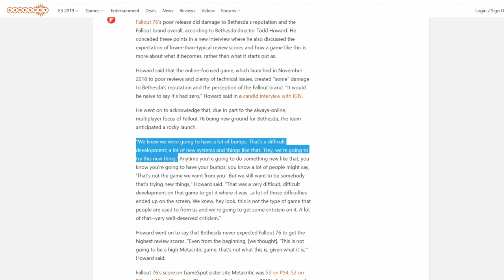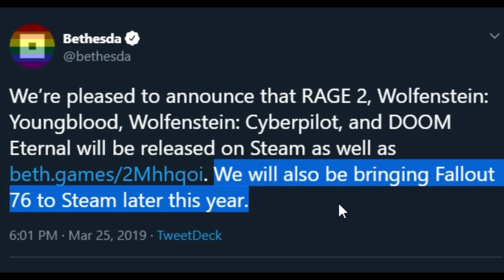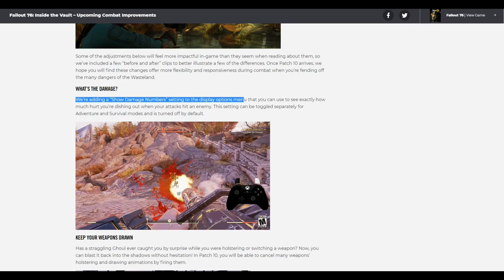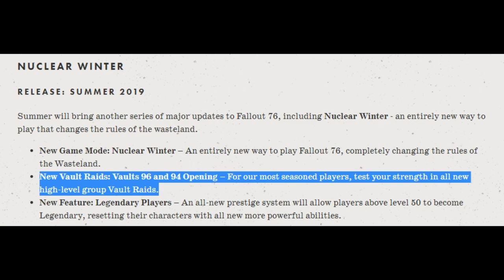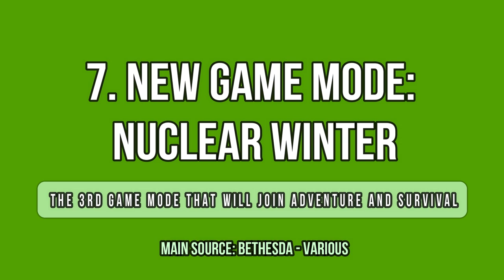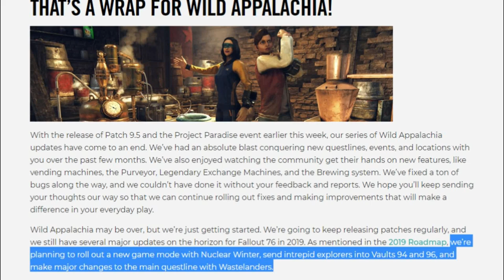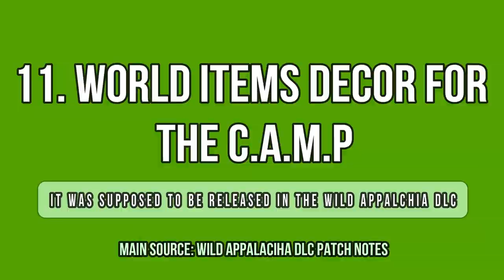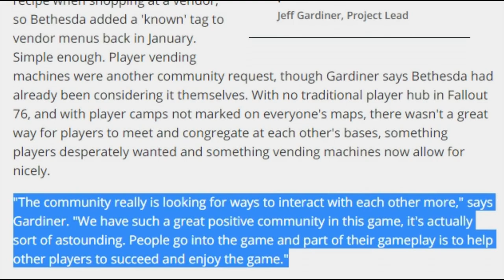Fallout 76 - Let's Talk About...Bethesda's E3 2019 - 13 THINGS That Will Most Likely Be Discussed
E3 2019 is almost here and Bethesda has been relatively quiet about its presence this year. We know that their focus will be on the upcoming DOOM: Eternal and Wolfenstein: Youngblood. But Rage 2 and Fallout 76 are getting DLCs very soon, so that reveals that Bethesda will have some further announcements to do. We have researched about recent news regarding Fallout 76 and the Nuclear Winter DLC. We came to the conclusion that there are at least 13 points that Bethesda will most likely discuss during their E3 conference.